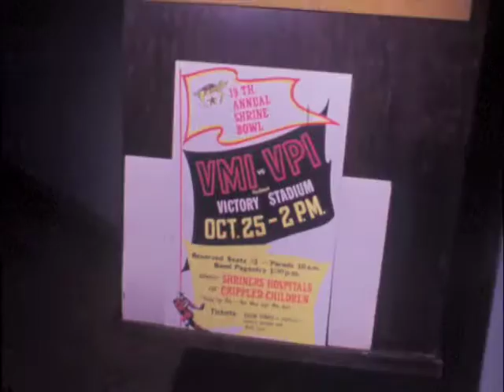10/01/69 Roanoke Shriners dinner